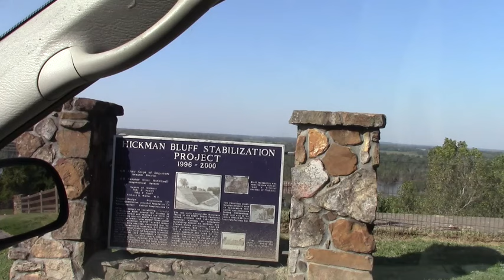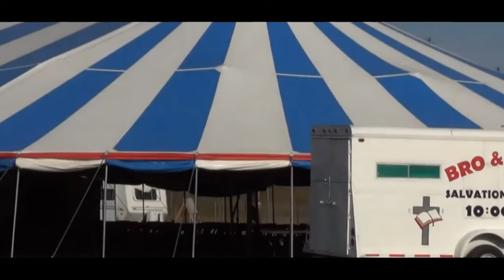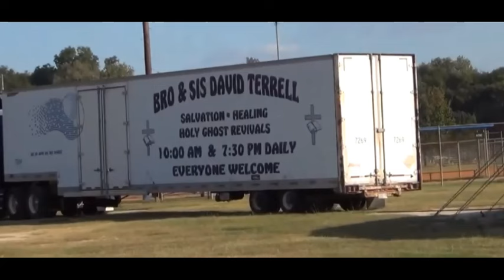32 - AM? "Vision of The Cross" by David Terrell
TIMESTAMPS BELOW:
0:00 Intro
0:56 MESSAGE:  "Vision of The Cross" by David Terrell
END